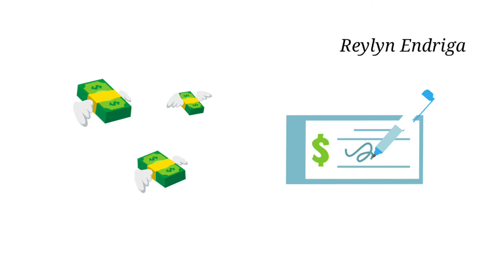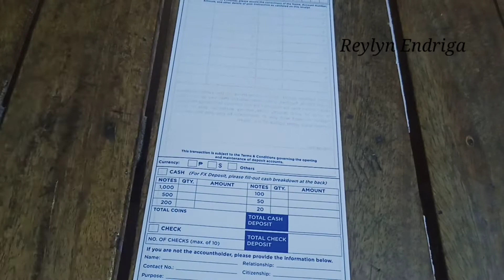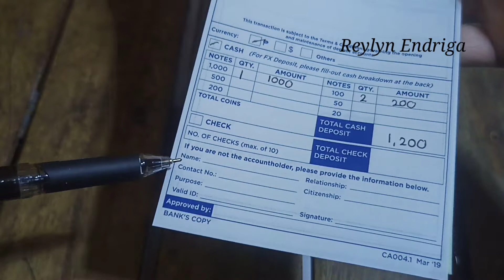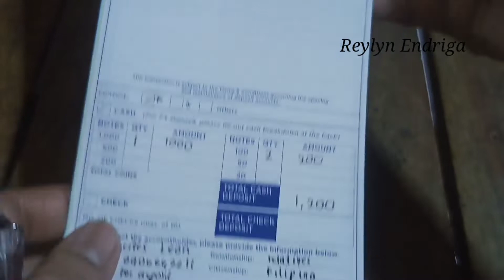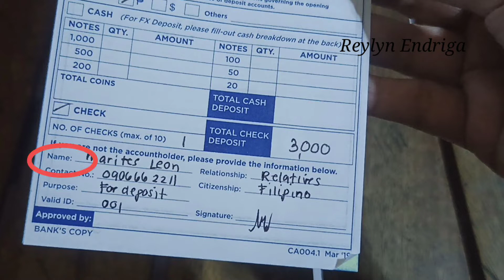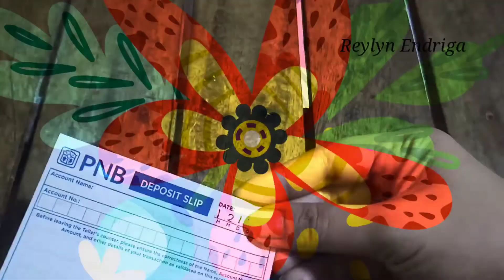Pwede bang magdeposit ng Pera at Tseke sa PNB Bank kahit hindi ka Acountholder?/Reylyn Endriga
Hello Guys ang tutorial video na ito ay para sa mga first timer or beginners na inutusan ng pamilya,kamag anak,kapitbahay or sa trabho na magdeposit ng pera at cheque☺️Sana po ay may tapusin  nyo ang video na ito dahil siguradong matututo at magiging confident kayo pagpunta sa banko

Huwag pong kalimutang magsubscribe,at papindot na rin ang BELL notification pra everytime na mag upload ako ng tutorial video ay manonotify kayo☺️if nagustuhan nyo ang tutorial ko ,palikes nman guys.MARAMING  SALAMAT

Pwede bang magdeposit ng pera at tseke sa pnb bank khit hindi ka accountholders?
deposit ng pera at tseke